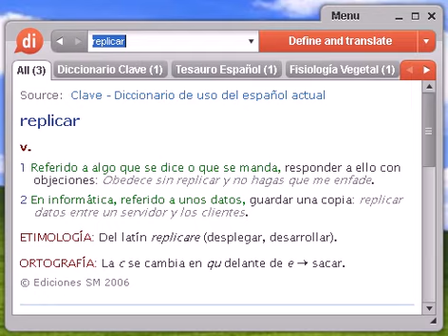Definición de replicar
Source:  Glosario de Fisiología Vegetal Replicar Producir un facsímil o una copia muy parecida; usado para indicar la producción de una segunda molécula de DNA exactamente igual a la primera molécula o cromátida hermana.